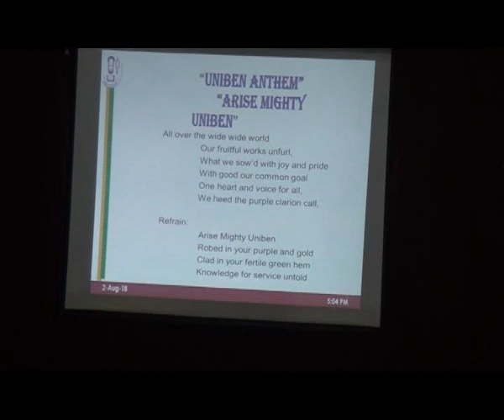204 inaugural lecture series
TOPIC: Mentoring, Teamwork, Reconciliation models and Organizational Effectiveness: A call for a Paradigm shift in Accountancy Profession and Nigeria Delivered By Prof Chinwuba Okafor